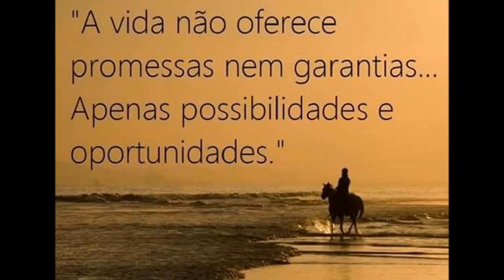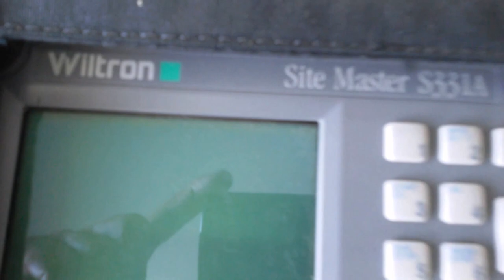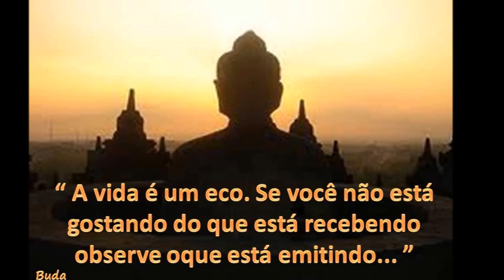MAIOR COBERTURA MELHOR SINAL PX PY DUAL BAND E TRANSMISSOR FM CARGAS DE RF SERGTECH SERGTEC